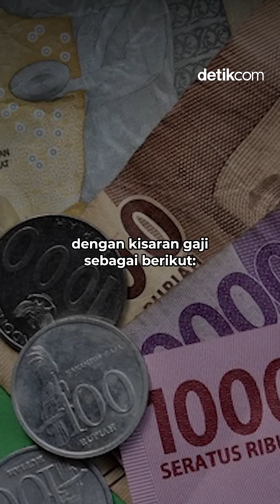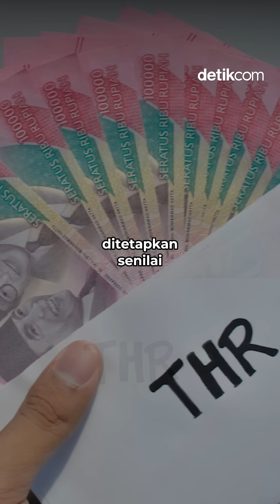Ini Dia Sosok PNS yang Terima THR Tertinggi, Tembus Rp 100 Juta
Nilai THR ini belum termasuk komponen tunjangan melekat yang diterima para PNS seperti tunjangan suami/istri sebesar sebesar 5% dari gaji pokoknya, kemudian ada tunjangan anak sebesar % dari gaji pokok untuk setiap anak dengan batasan hanya berlaku untuk tiga orang, dan lainnya.

Rencananya pencairan THR PNS 2024 ini akan dilakukan sekitar 10 hari sebelum Hari Raya Lebaran.

Host: Prastiwi
Editor: Ariandi